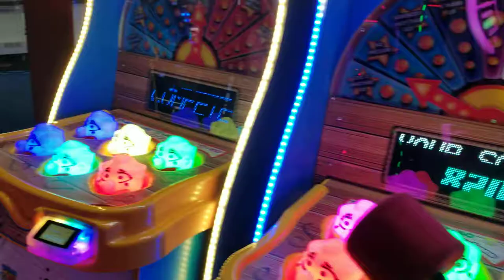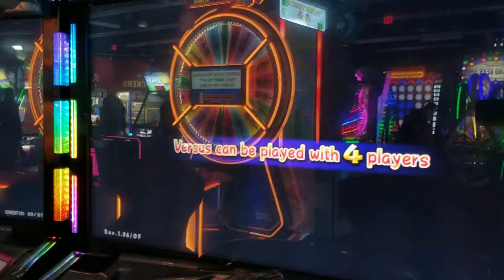ARCADE | ROUND1 BOWLING AND AMUSEMENT at SOUTHCENTER MALL TUKWILA WA